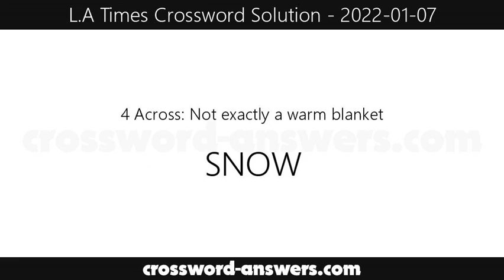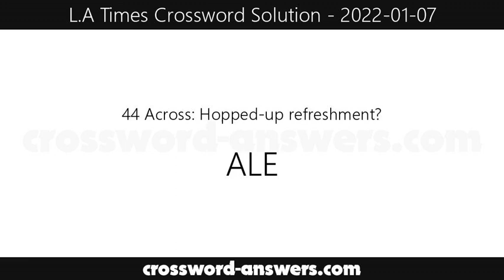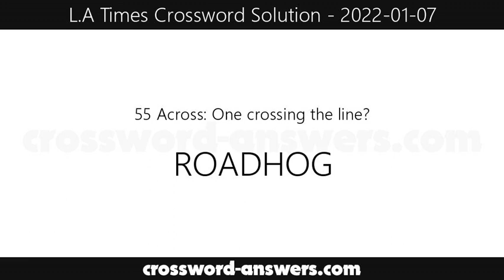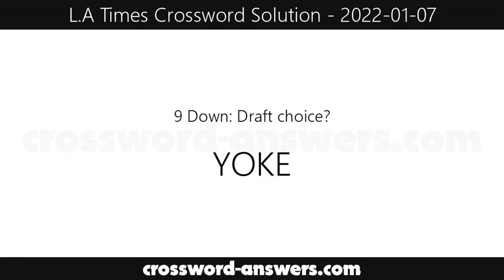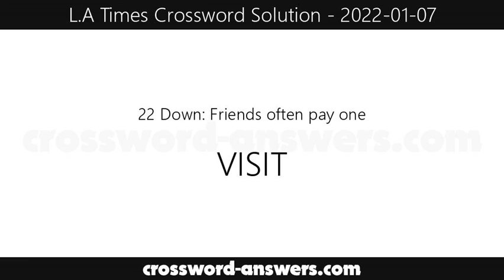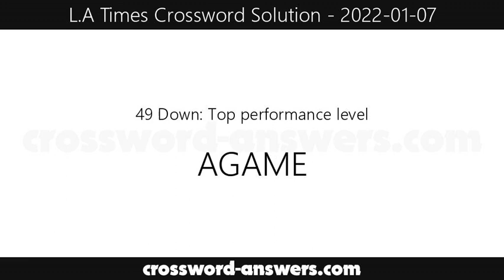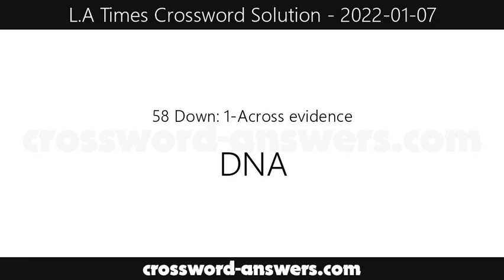L.A. Times Crossword Answers for Friday, January 7, 2022 ( 2022-01-07 )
The los angeles times crossword answers for the crossword published on Friday, January 7, 2022.